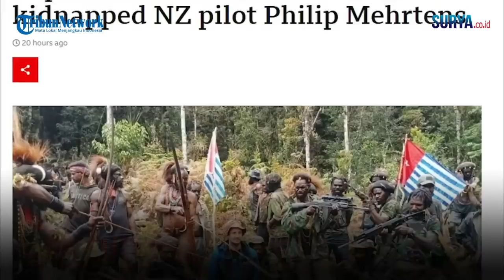Ini Daftar Prajurit TNI yang Selamat dan Gugur Saat Dievakuasi Pascakontak dengan KKB Papua di Nduga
[ tw ]

SURYA.CO.ID - Aparat Gabungan TNI-Polri berhasil mengevakuasi korban kontak tembak antara Satgas Operasi Paro 2023 Gabungan TNI Yonif Satgas Yonif R 321/GT dengan KKB Egianus Kogoya di Mugi, Kabupaten Nduga, Papua Pegunungan, Rabu (19/4/2023).

Untuk jumlah korban yang berhasil dievakuasi sebanyak 20 Personel.
Personel yang dievakuasi dalam keadaan sehat dan sadar diantaranya:

Dari Yonif R 321/GT:
1. Sertu Asep Prayoga
2. Pratu Andi Yuliandi
3. Pratu Agung Wahono
4. Pratu David Arya
5. Pratu Aditya
6. Pratu Bayu

Dari Tim Candraca diantaranya:
1. Letda Inf Rovi
2. Sertu Sadri
3. Sertu Ipong
4. Sertu Dewa
5. Praka Abdilla
6. Sertu Gabriel
7. Letda Inf Albert
8. Serda Rifki
9. Serda Purba
10 .Pratu Lubis

4 Korban yang meninggal dunia, diantaranya:

1. Pratu Miftahul Arifin (Yonif R 321/GT/13/1 Kostrad, Keterangan: Mengalami luka tembakan dari KST Kodap lll Ndugama sehingga meninggal dunia.

2. Pratu Ibrahim (Yonif R 321/GT/13/1 Kostrad, Keterangan: Mengalami luka tembakan dari KST Kodap lll Ndugama sehingga meninggal dunia.

3. Pratu Kurniawan (Yonif R 321/GT/13/1 Kostrad, Keterangan: Mengalami luka tembakan dari KST Kodap lll Ndugama sehingga meninggal

4. Prada Sukra (Yonif R 321/GT/13/1 Kostrad, Keterangan: Mengalami luka tembakan dari KST Kodap lll Ndugama sehingga meninggal dunia.